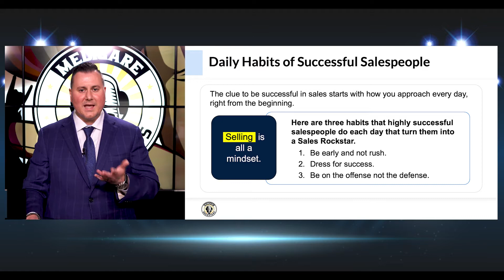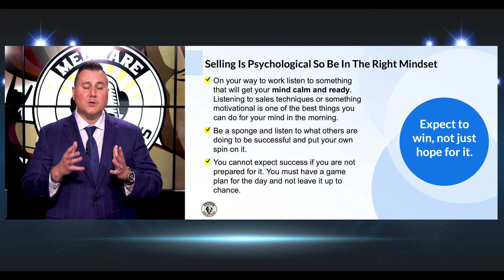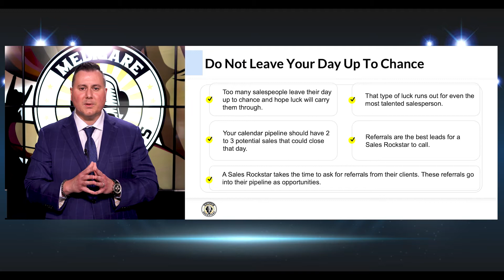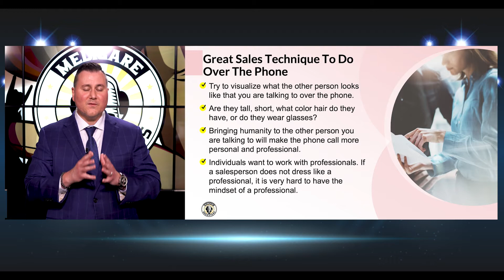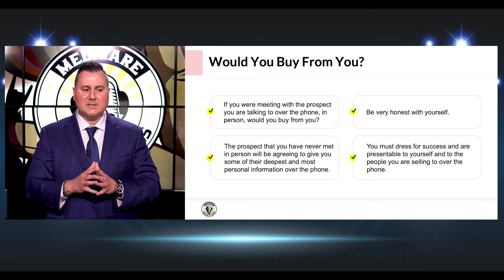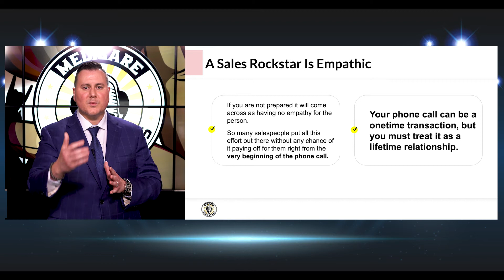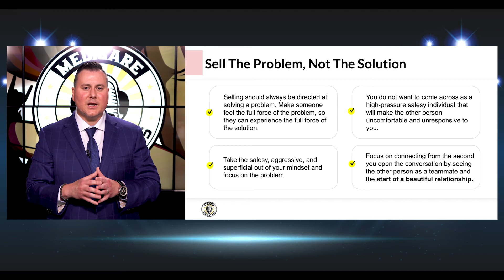How To Sell Over The Phone - These Are The Daily Habits Of Successful Insurance Salespeople!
Gregory Gurbikian has the experience and resources to help you take advantage of your career. As an expert in this field, he knows all the ins and outs of Medicare and will help you take that next big step in becoming a successful agent.

𝗧𝗵𝗲 𝘄𝗼𝗿𝗹𝗱 𝘄𝗶𝗹𝗹 𝗼𝗽𝗲𝗻 𝗱𝗼𝗼𝗿𝘀 𝗳𝗼𝗿 𝘆𝗼𝘂 𝗶𝗳 𝘆𝗼𝘂 𝗱𝗲𝗰𝗶𝗱𝗲 𝘁𝗼 𝗯𝗲 𝗮 𝗥𝗼𝗰𝗸𝘀𝘁𝗮𝗿!
One of the most important parts of becoming a Sales Rockstar, is your daily habits, and how you approach each day. In this video, I will be breaking down some common denominators that I have seen across multiple successful salespeople, and explaining what habits they exhibited and how you should apply these habits to your daily routine in order to be more successful. Don't miss it!
► Ready to become a Medicare Rockstar?